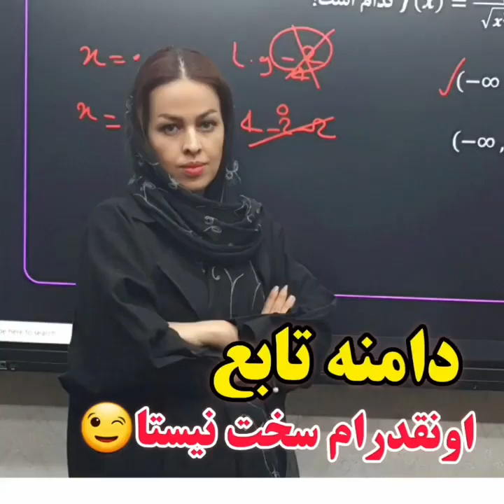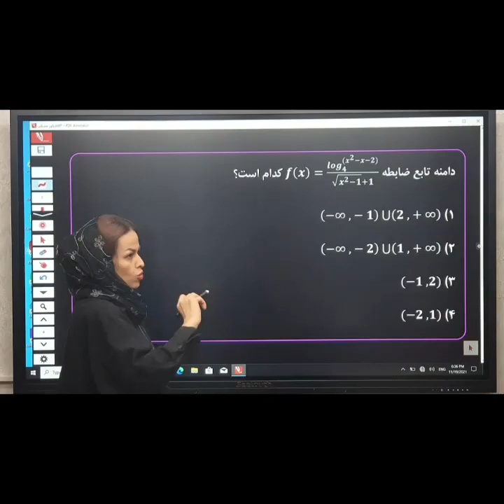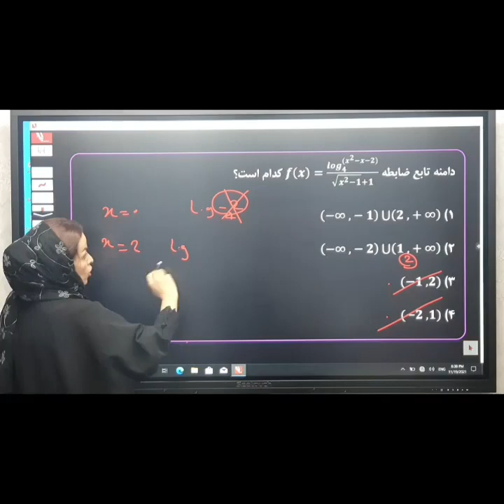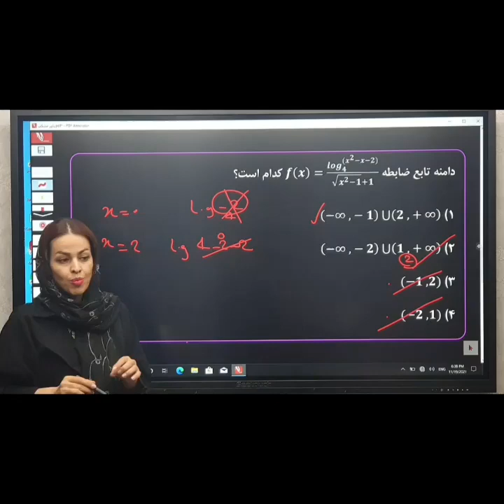مدرس ریاضی آسیه شیری